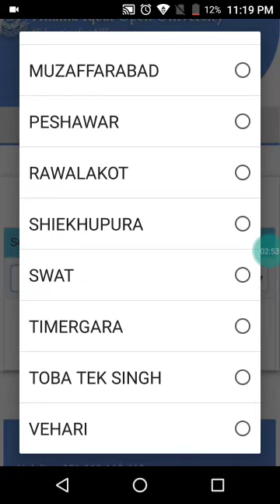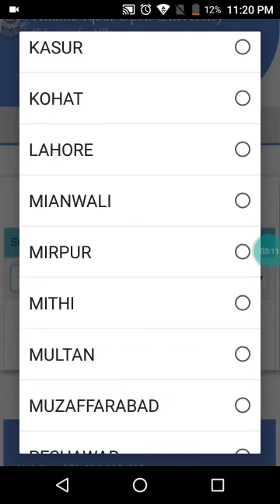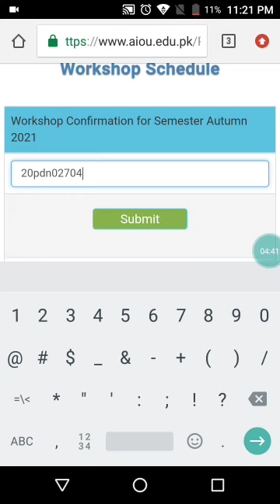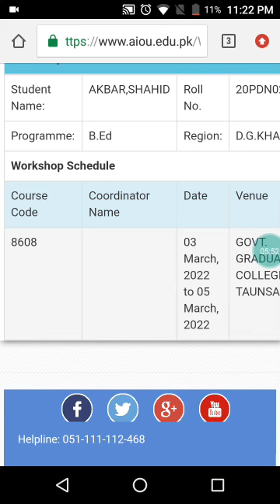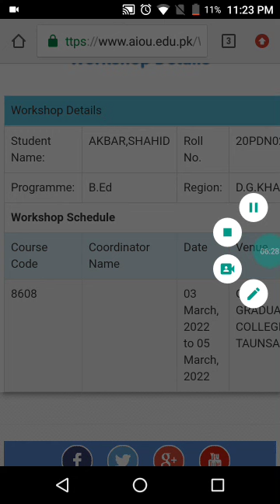aiou latest update 2023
AIOU workshop, AIOU face to face workshop, AIOU workshop for semester Autumn 2021, How can check workshop schedule, علامہ اقبال اوپن یونیورسٹی, علامہ اقبال اوپن یونیورسٹی کے بارے داخلہ سے ڈگری لینے تک مکمل معلومات, علامہ اقبال اوپن یونیورسٹی بی اے, علامہ اقبال اوپن یونیورسٹی فیس ٹوفیس ورکچاپس چیک کرنے کا طریقہ،